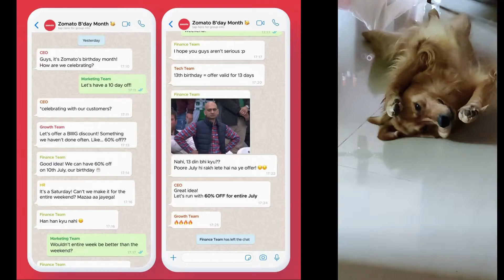U have to watch this 😂 Part 2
Do watch till the end am sure you will enjoy the video!!

A SURPRISE FOR ONE RANDOM SUBSCRIBER WHEN WE REACH 500 SUBS
DO SHARE WITH YOUR LOVED ONES AND MAKE THEIR DAY❤️